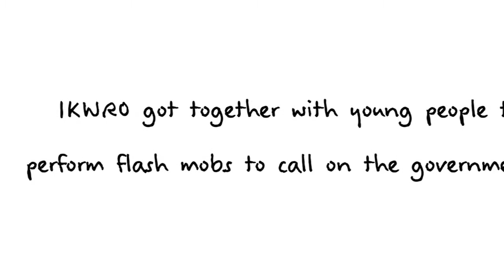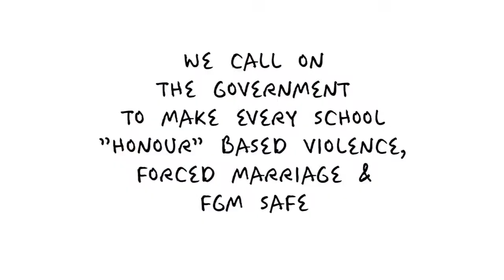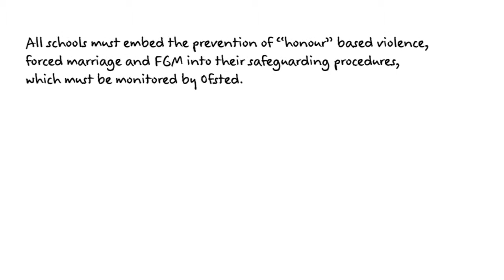IKWRO's RightToKnow Flashmob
IKWRO's RightToKnow campaign calls for awareness and training around 'honour'-based violence, forced marriage and FGM in the education curriculum.